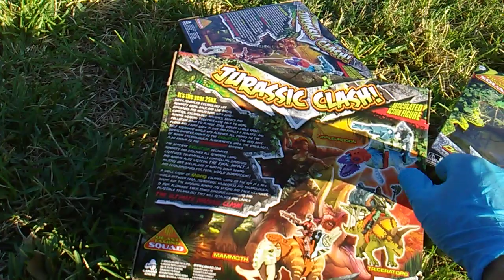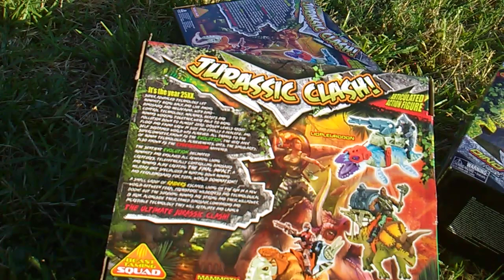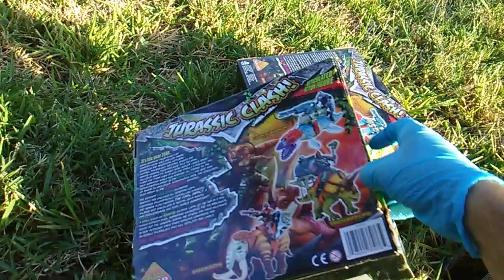Jurassic Clash! Cataclysmic Cyberdino Toypocalypse Insanity! AKA Primal Clash!